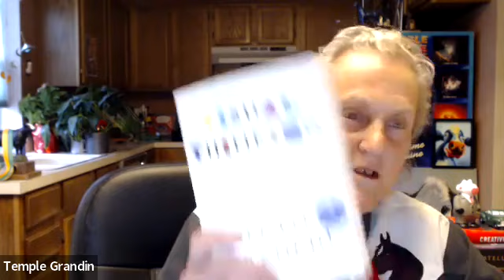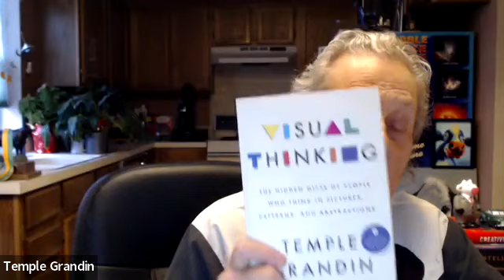ThinkLab Conversations: Professor Temple Grandin on Creating Supportive Neurodiversity Environments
As many organisations identify and develop their approaches to a ‘hybrid’ working future, the need to maintain a sense of community and belonging across diverse teams has become a challenge. Typically, the response has been directed toward existing digital platforms to offer this community experience for colleagues, which historically have been used in tandem with office-based working, to share ideas, knowledge and offer a conversational platform.

However, as organisations increasingly lean on these platforms as a means of creating collaborative, co-design community environments, often in lieu of office-based interaction, are these platforms merely assumed to offer the inclusive, equitable platform in which all employees can collaborate? While these platforms -- take for example, Microsoft Teams or Zoom -- offer benefits, might they also present challenges and pitfalls that can hinder community building efforts? Why might employers assume these platforms to be inclusive, equitable environments in which everyone can contribute? Questions such as these are the focus of our latest project at the University of Cambridge ThinkLab.

As part of this project, we are thrilled to be welcome Temple Grandin to discuss some of these questions with an especial focus on supporting neurodiverse communities.

Dr Temple Grandin is world-renowned for her trailblazing work as a spokesperson for people with autism and her lifelong work with animal behaviour.

Today she is a professor of Animal Science at Colorado State University. She also had a successful career consulting on both livestock handling equipment design and animal welfare that has had a transformative impact on the industry. Dr Grandin’s story was the subject of the award-winning 2010 HBO film, Temple Grandin.

She is the author of many books, including The Autistic Brain, Different … Not Less, Thinking in Pictures, and more.

This will be an interactive event and Dr Grandin will have time to answer as many questions for registered attendees, so please be sure to book as soon as possible.